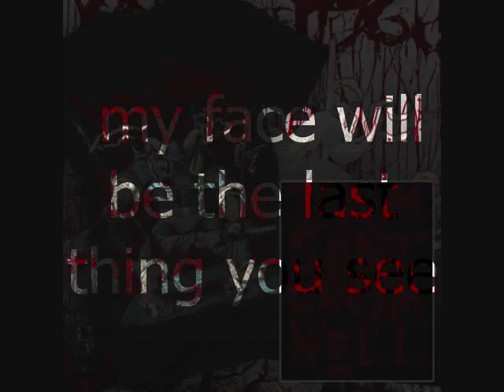Winds of Plague- The Impaler with lyrics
Band: Winds of Plague
Song: The Impaler
Album: Decimate the Weak

I'm going to cut you open like a fucking pig, peel away the flesh and drain out your veins.
This time you will not forget the images of those you have denied.
Fuck you, get the fuck out, my face will be the last thing you see.
You better mark my words.
I come with no regards for anyone, this time you bow to me my lord.
I come with no regards for anyone.
We are out for blood.
The wolves are set free tonight, can't escape the attack.